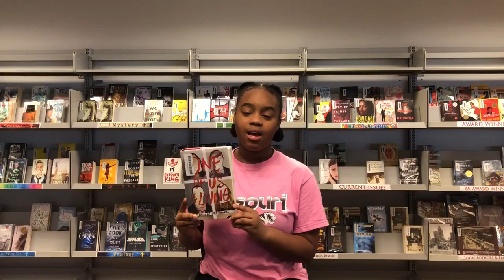One Of Us Is Lying by Karen M. McManus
Student book talk over the suspenseful thriller One Of Us Is Lying by Karen M. McManus